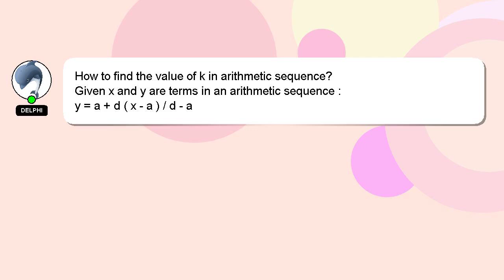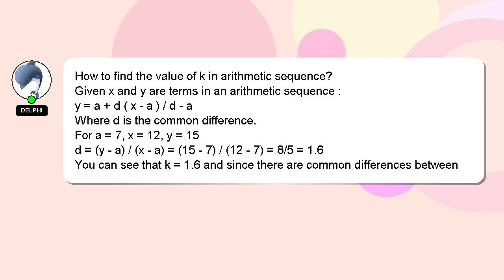How to find the value of k in arithmetic sequence?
Here's a short introduction about myself, Hey, I'm known as Delphi. I am happy to help you with your questions. - How to find the value of k in arithmetic sequence?

Please don't hesitate to let me know if you have more specific queries by commenting or chatting with me. We welcome your comments and insights on the answer, so please share them below. I will express my appreciation for your answer by 'hearting' it.

*2 What we are experimenting :*